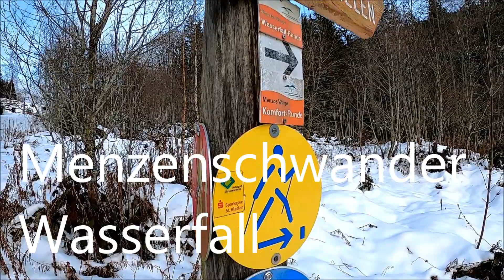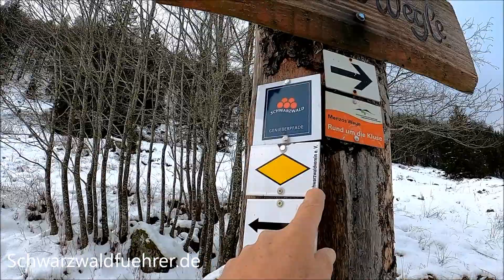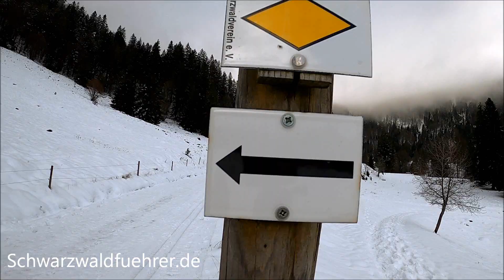Menzenschwander Wasserfall bei St. Blasien im Schwarzwald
Diesmal besuchten Steffi und Franz vom den Menzenschwander Wasserfall. Es ist Winter und kalt. Doch das hielt uns nicht davon ab, das Naturspektakel zu besuchen.